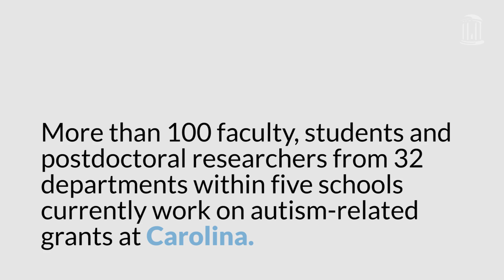The new UNC Autism Research Center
The new UNC Autism Research Center will soon fall under one virtual roof, with researchers working across all areas of autism research, from basic science to intervention development.